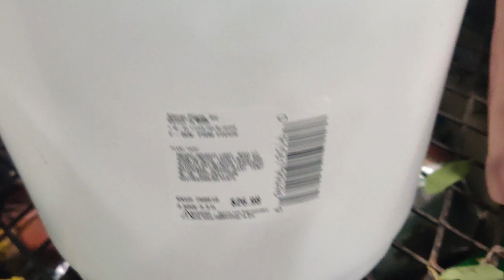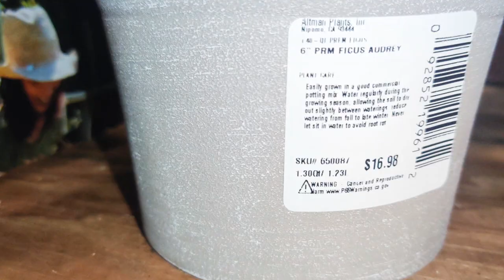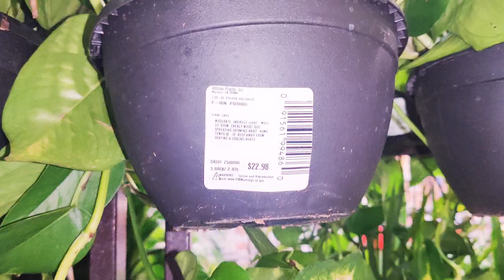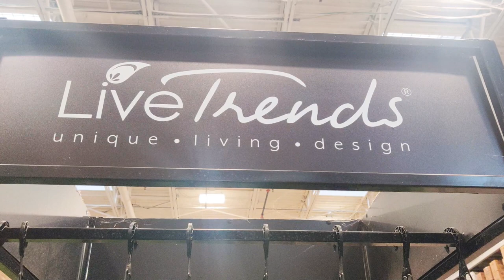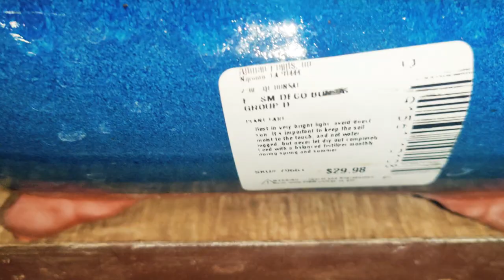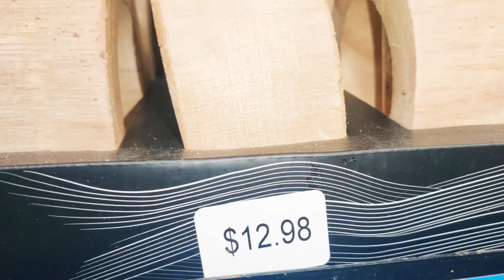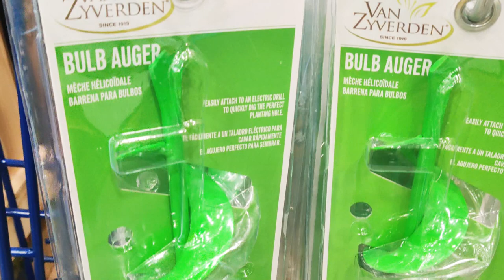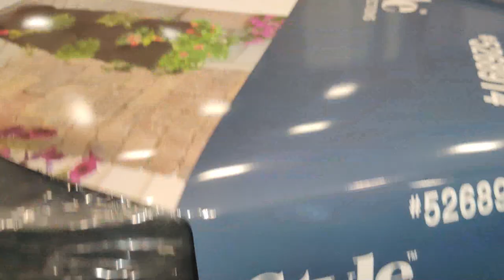Lowe's Exotic Plants, Outdoor Plants & Plant Accessories 3 /14/ 23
We are shopping at Lowe's today.  In the exotic plants section, there are many plants on the shelves, and the plant specialists were bringing in boxes of newly-shipped plants.  There are bromeliads, anthuriums, diffenbachia, ficus, coffee plants, monstera adansonii, sanseveria, philodendrons, zz plants, yucca plants, lucky bamboo, succulents, monstera deliciosa, ivy, ferns, xanadu, pothos, bonsai, scindapsis, kalanchoe, orchids, peperomia, cacti, nerve plants, calathea, Indian rope,  watering cans, plant misters, decorative plant pots, bonsai, and tillandsia (air plants).  There are varieties of plant pots, seeds, and hanging pots.  There are several accessories to start your seedlings such as heat mats, grow lights, greenhouse kits, seed-starter kits, and coco pots.  Let's check it all out!

• 'On The Wave' by ...